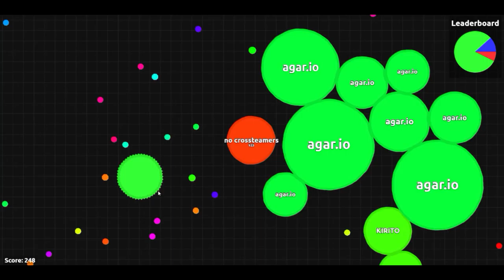Agar.io Free To Use Gameplay (19)